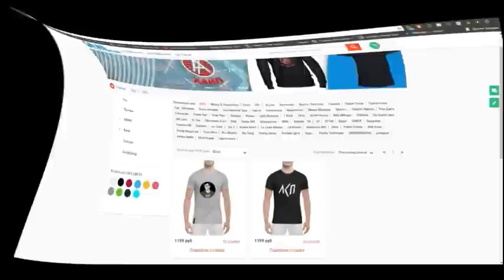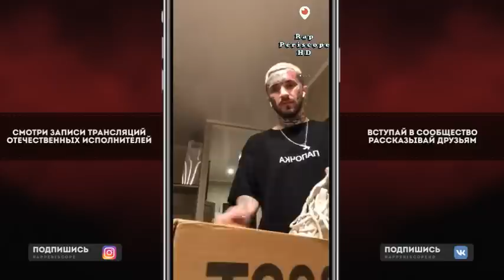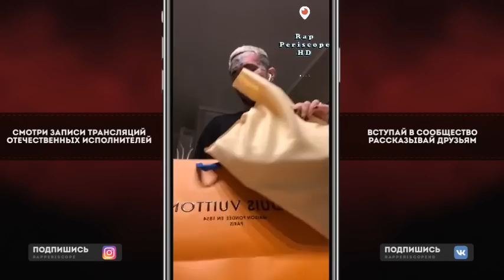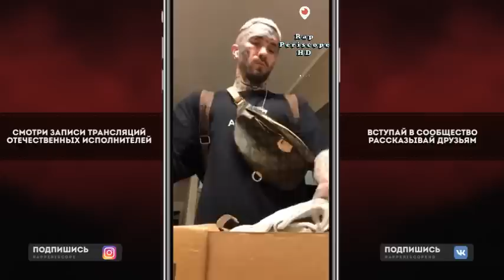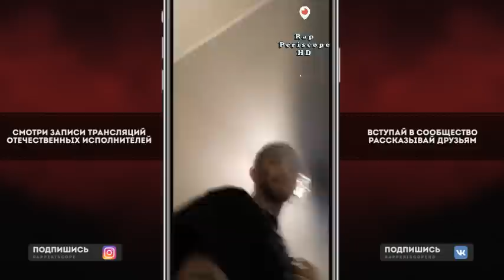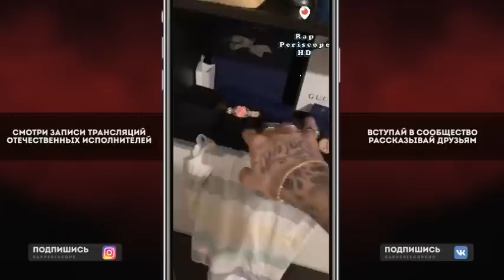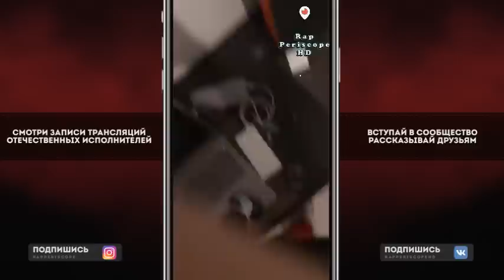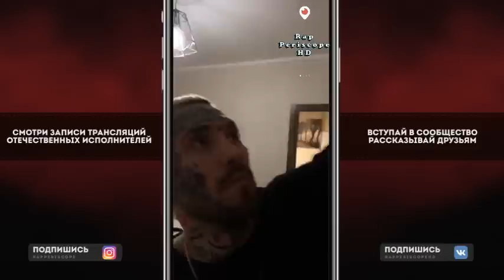Ганвест Распаковка Adidas Yeezy 500, Рюкзак и Сумка Louis Vuitton